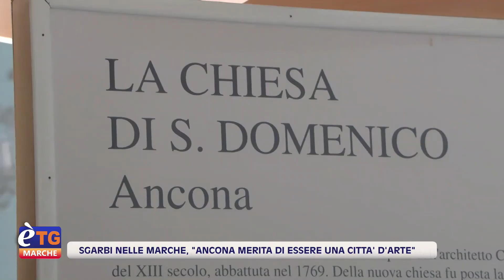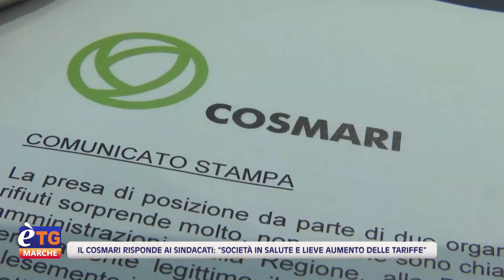E’tg Marche 13.20 12/08/2023